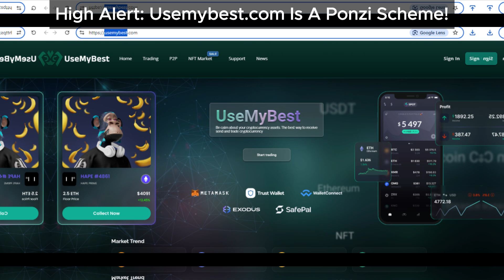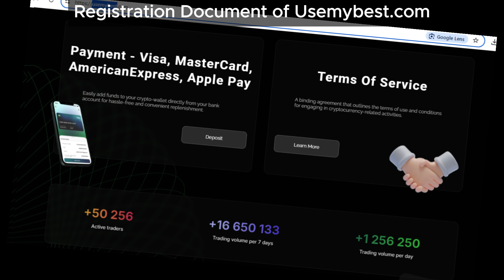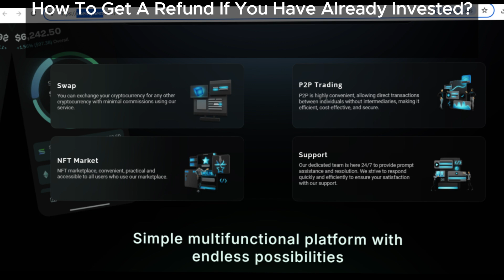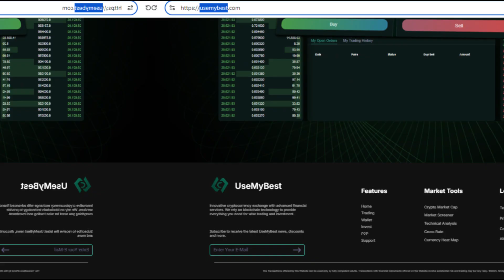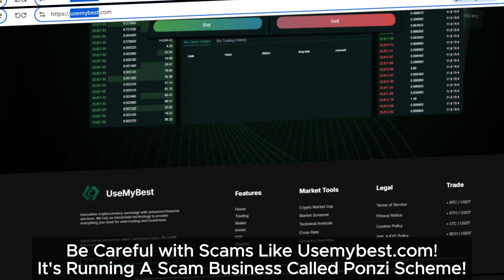Usemybest.com Review: Is It a Ponzi Scam or a Genuine Investment Opportunity?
In this Usemybest.com review, we expose the reality behind this platform that many believe to be a legitimate investment opportunity. However, our investigation shows that Usemybest.com is a scam, operating as an illegal Ponzi scheme. Initially, it may make payments to lure investors, but like all Ponzi schemes, it lacks a real source of income to sustain long-term payouts. Promising unrealistic returns, this platform deceives users by showcasing fake payment proofs. Learn why Usemybest.com is not a genuine business and how you can protect yourself from falling victim to their fraudulent schemes. Stay informed and avoid this scam before it’s too late.